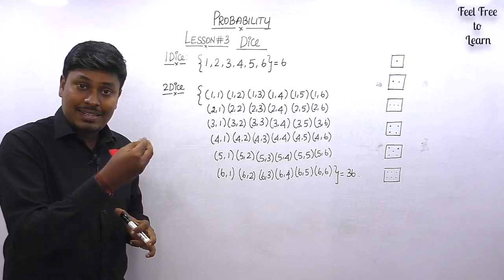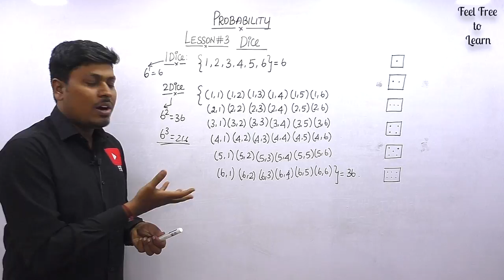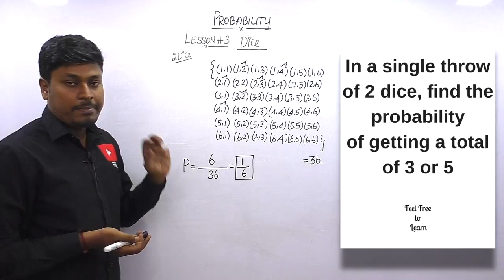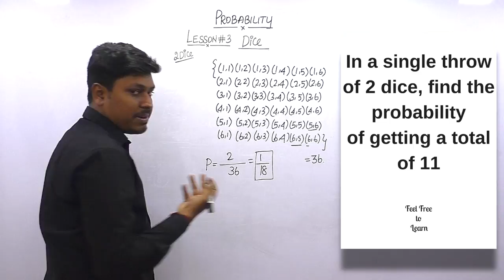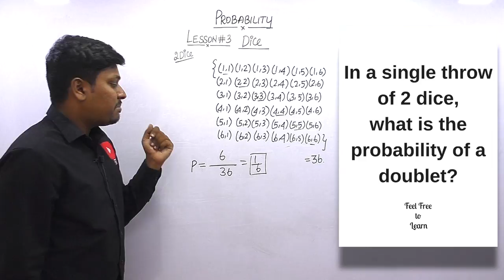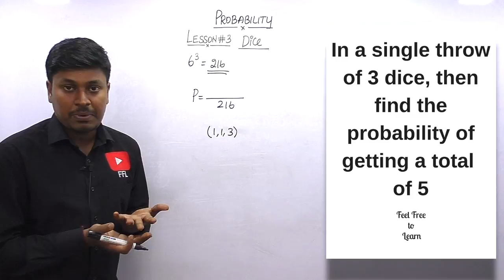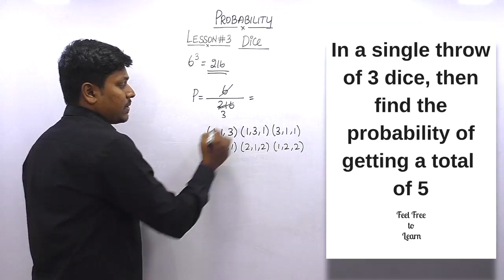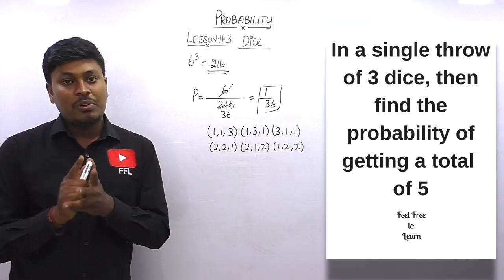Probability_DICE_Lessson #3(TAMIL)